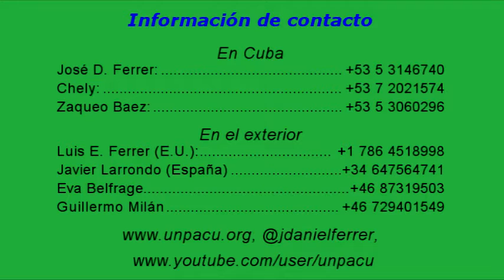Continua la represion contra activistas de la capital